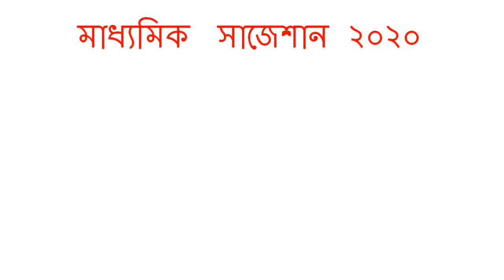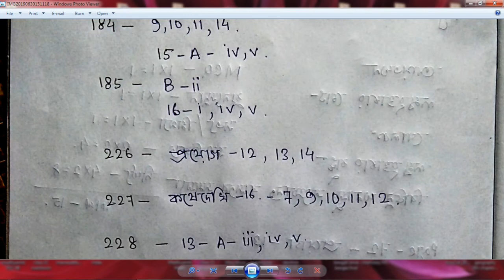Madhyamik Mathematics Suggestion 2020 | পরিমিতি | WBBSE | নির্বাচিত প্রশ্ন | 100% কমন